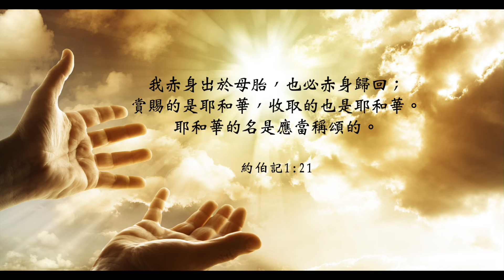【靈修時刻】2024.7.23 輸贏，別太在意～方秀美牧師 (基督教溝子口錫安堂）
分享：方秀美牧師
詩歌：祢愛永不變

得失對於一個人實在是非常重要，
人人都喜歡得著，
沒有人願意失去。
所以人一生的努力奮鬥，
目的都是為了要得勝。
但是如果我們把焦點
一直放在輸贏這件事上，
我們的人生就會走得很辛苦，
勝利就快樂，
失敗就傷心難過。
但是人生本來就是
魚與熊掌不能兼得，
我們如何相信
一切都是上帝最好的安排？
要怎麼樣來讓自己
不論面對輸贏，
都可以保持心中的平安呢？

【銀行】
銀行：華南銀行文山分行 008
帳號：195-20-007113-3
戶名：財團法人台北市基督教會錫安堂

【郵局】
郵局劃撥：
帳號：01584293

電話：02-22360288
SWIFT CODE：HNBKTWTP
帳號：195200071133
戶名：TAIPEI ZION CHURCH